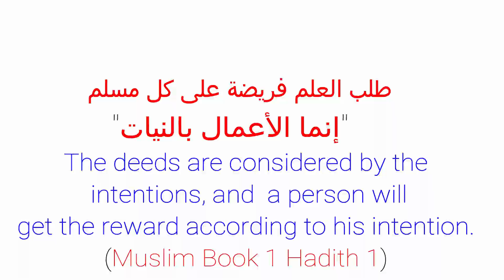Speakers Corner Divine Law and Sciences P1 [24 Feb Hyde Park]